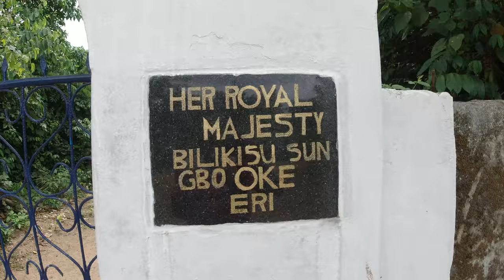Was the Queen of Sheba really Buried in Nigeria?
In this video, we delved into the fascinating mystery surrounding the burial site of Bilikisu Sungbo, also known as the Queen of Sheba in Oke-Eri, Ijebu ode, Ogun state of Nigeria.

For centuries, there have been rumors and legends that suggest that her final resting place is located in Nigeria. I explored the evidence and theories that support this claim, and took a closer look at the historical and cultural significance of this enigmatic figure.
Join me on this journey of discovery as i attempt to uncover the truth behind this intriguing mystery.